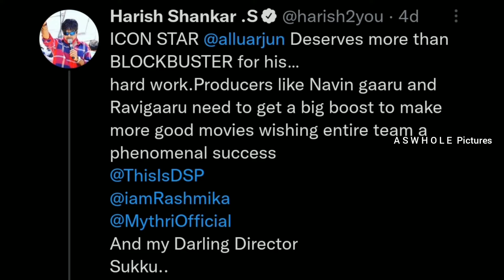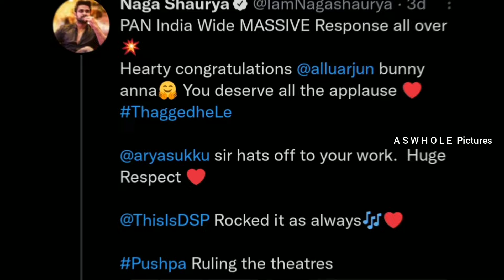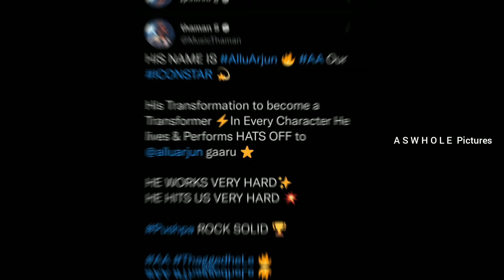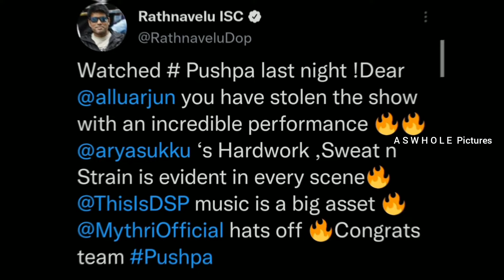Hiranya PUSHPA Prabhavam, Pushpa Climax Song, BGM, The Rise and Celebrities Reviews, Allu Arjun, DSP